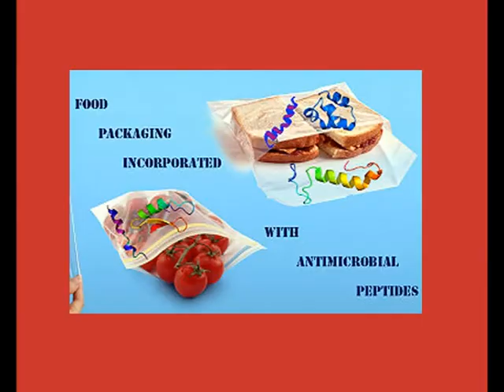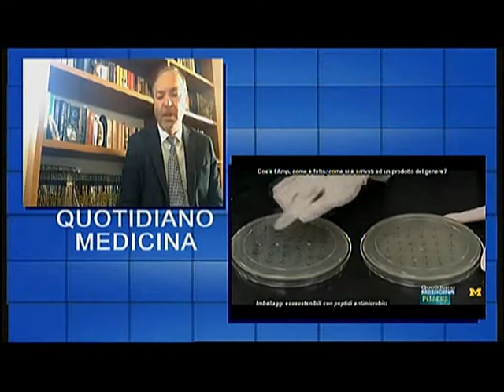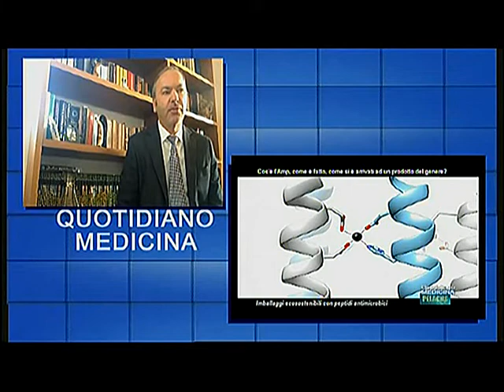Pelagus. Imballaggio antimicrobico a peptidi naturali. Rivoluzione per packaging cibi da refrigerare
Pelagus. Antimicrobial packaging with natural peptides. Revolution for packaging food to be refrigerated
Pelagus, in collaborazione con Crissap, Dip. di Medic Veterinaria della Federico II di NA, Istituto Zooprofilattico Sperimentale del Mezzogiorno, Ordine dei Medici Veterinari di SA, Salerno Pesca.

Alcune tra le fake news alimentari più frequenti. l'AMP, antimicrobial peptides, peptidi di difesa naturale già presenti in natura ed anche in noi umani in grado di uccidere direttamente gli agenti microbici che si sviluppano nell’imballaggio e sanitizzano, rendono salubre il polimero che avvolge i cibi altrimenti destinati a sviluppare batteri pericolosi per la salute. Cos’è questo Amp, come è fatto, come si è arrivati ad un prodotto del genere? E poi, da quali batteri ci difende l’Amp, quali sono quelli più temuti e pericolosi che attèntano alla nostra salute e da quali cibi soprattutto?. La molecola è ancorata ad un polimero flessibile, ad es. un film che avvolge i cibi? O può essere anche rigido ad es. una confezione a scatolo? Ed a quali prodotti alimentari si applica? E’ un prodotto industriale o si potra piegare anche ad un uso domestico? E Quali ulteriori sviluppi sono possibili da una scoperta del genere?. (continua) (apri il video) Testimonianze prof. Aniello Anastasio, Dirett. Scuola Ispezione Alimenti Dip. Medicina Veterinaria Univ. Federico II Napoli